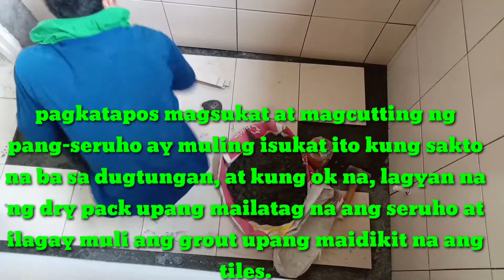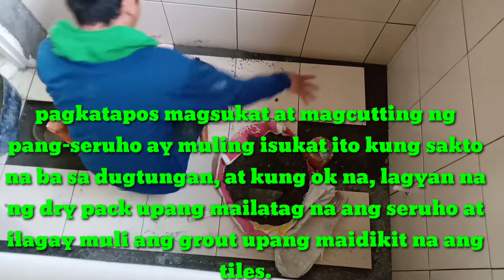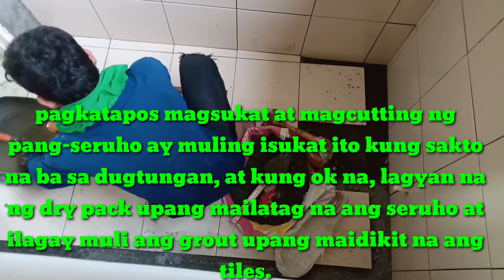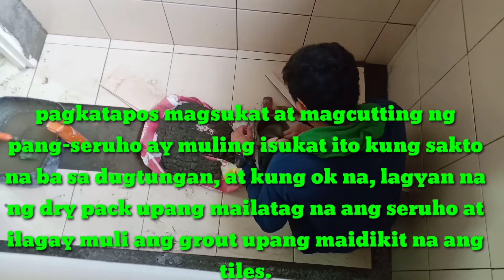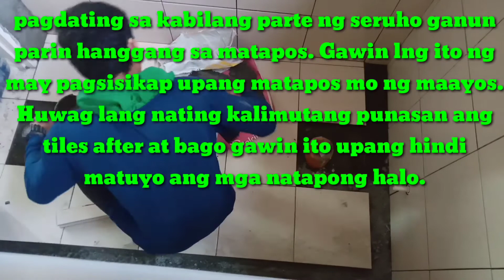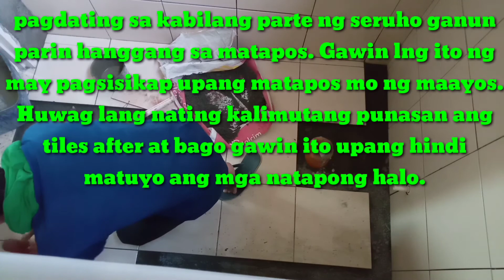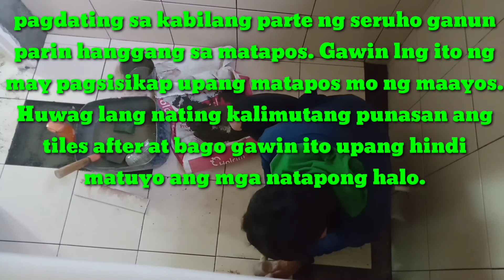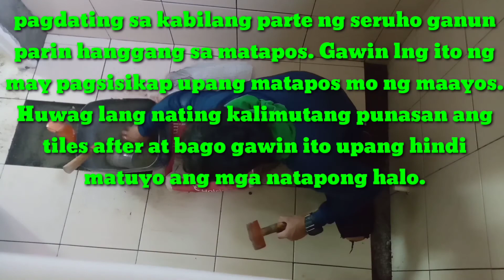First Time Kung Magtiles | Tips For Beginner Tiles Setter | Lodsidol kita vlog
Baguhan palang ako sa ganitong trabaho ni minsan di ko pa naranansan na magtrabaho sa construction pero simula nang naglockdown ay naisipan ko muna na magtrabaho para sa gastusin ko, actually mahirap magtrabaho sa ganitong uri Ng work, pero tsaga-tsaga lng talaga. Oo mahirap pero pasipagan lng at tsaka una lng mahirap pero kapag patapos na magaan narin kase kunti nlng ginagawa. Marami Rin akong matutunan dito, Isa na dyan yung pagtatiles at marami pang iba. NAGPAPASALAMAT din ako kase simula Ng nakapagtrabaho ako dito napagtanto ko na Hindi Lang Basta trabaho gagawin mo kundi matututo Karin  dito na pwede mong maiaply sa sarili mo at sa pamilya mo na mahalaga Ang pagtatrabaho.